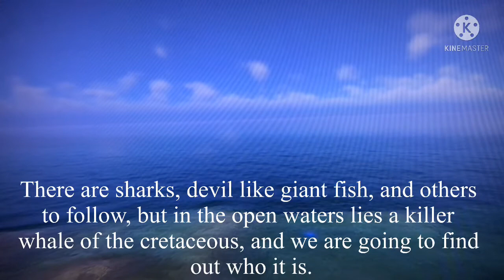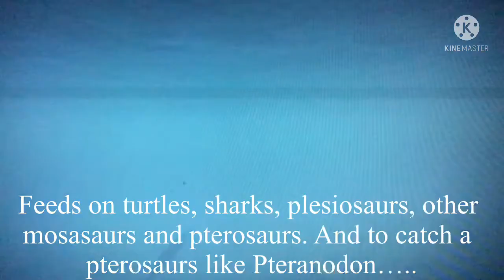The Killer Whale of the Cretaceous (Jurassic World Evolution 2 video)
In this video, we will find out who is the real top predator in Kansas 75 million years ago, will it be the Mosasaurus or the Tylosaurus, find out in as you watch this 5 minute video. Please enjoy.